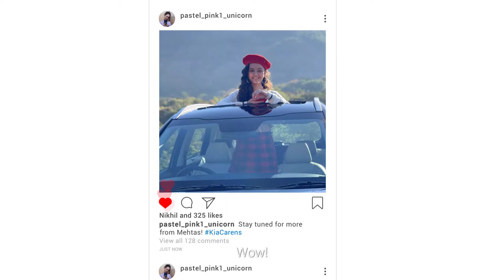Kia Carens | Meet The Mehtas | EP03 - The Fam vs Instagram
She goes viral with every picture she clicks! Her secret? The more-than-awesome partner on her feed, the all-new Kia Carens. With eye-catching looks and features that keep you going through the day, the Kia Carens is everything you and your family’s superstar ever wished for. Because some things are just way beyond awesome.

Learn why Kia Carens is a perfect match for your family